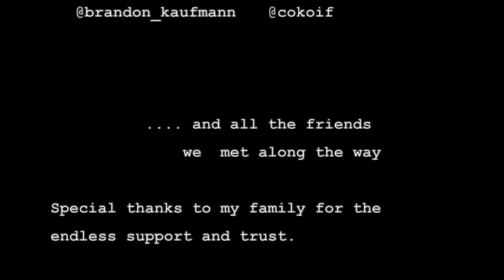Calli Kaufmann Travel Diaries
Follow me through Hawaii, Florida, Portugal, Spain, Morocco, and Puerto Rico!
 Instagram calkaufmann

Music Credits

My Feeling by Junior Jack

Go Go Chaos by Bonjah